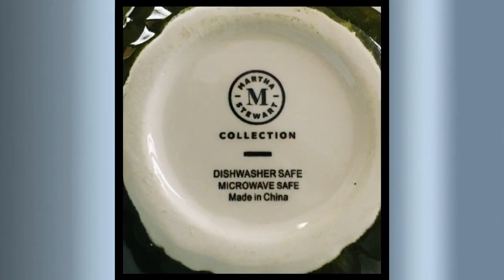Martha's Ceramic Porcelain Leaf Design Salad Bowel Set Of 3